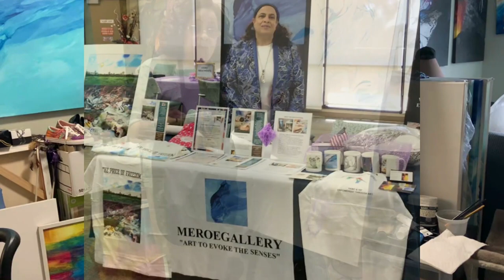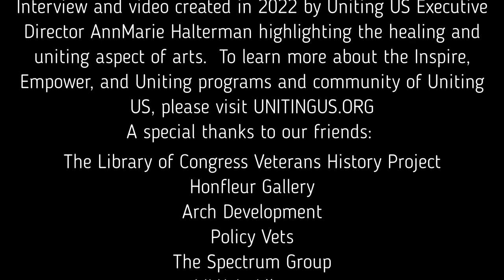From Conflict to Creativity: Veteran Artists Showcase featuring Phyllis T. Miller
"From Conflict to Creativity: Veteran Artists Showcase," features artwork from 35 Uniting U.S. veteran artists who have used art as therapy for several types of trauma.